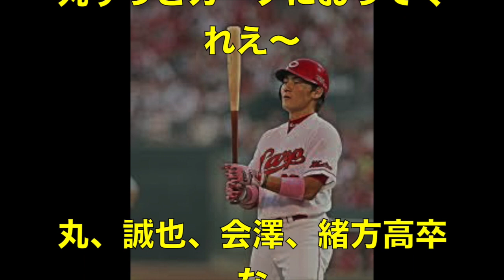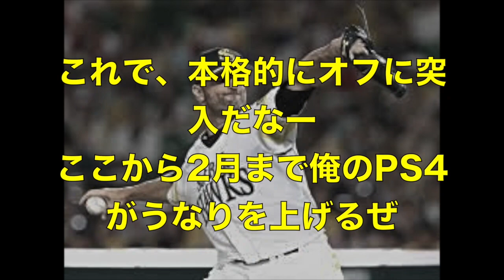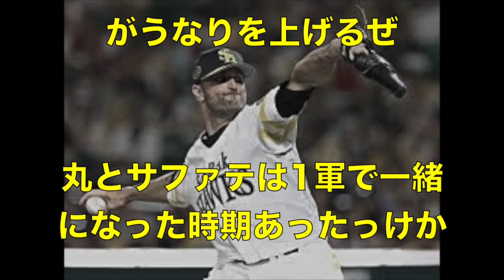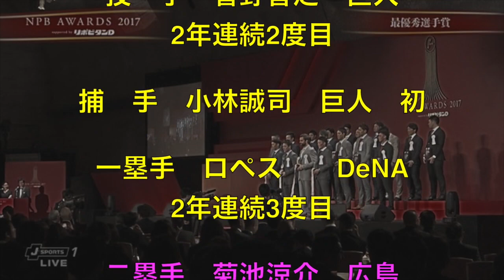カープ丸佳浩 セリーグMVP獲得！パリーグMVPはサファテ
出典

【広島カープ】「1997年広島打線」vs「2017年広島打線」←どっちが“広島カープ史上最強打線”？

広島・西川龍馬のHRを含む3安打！菅野智之が認める若き天才打者【U24侍ジャパン】

八木裕「サファテを日本に呼んできたカープが逆に凄いわｗ」 ソフトバンクホークス 2017年9月18日

【日本シリーズ名場面集】デニス・サファテと云う男。シリーズＭＶＰサファテの日本シリーズ全アウト。敵ながらあっぱれ！

カープは『スラッガー育成能力』がダントツ！12球団「ここ10年の二桁ホームラン達成打者」ランキング